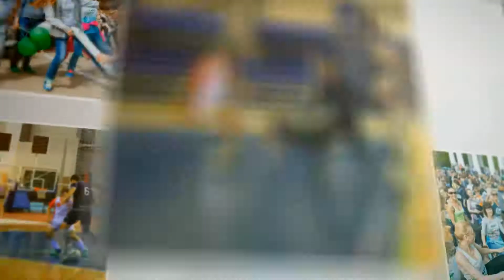6 stendap DARTS